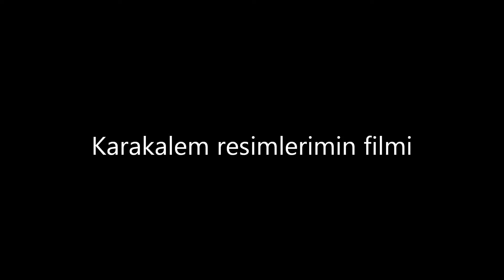Karakalem resimlerimin filmi Hasan Yücel Sezgin